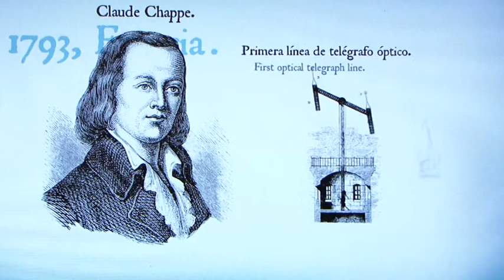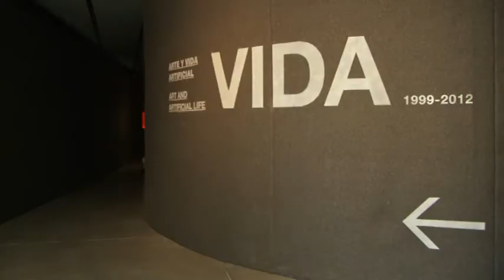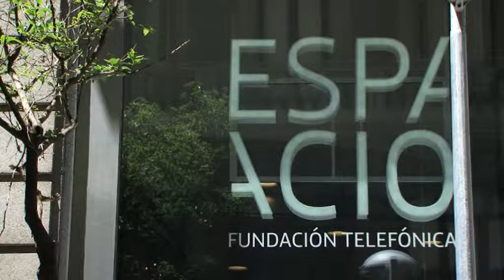Espacio Fundación Telefónica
Terra Noticias te acerca hasta el nuevo espacio cultural de la capital española